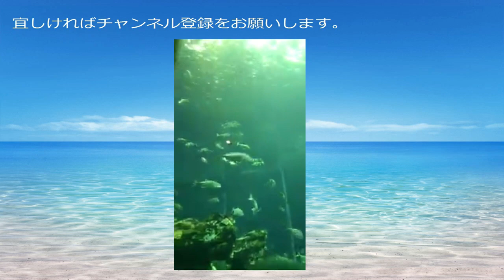【白猫プロジェクト】シャーマンキングコラボ【ガチャ動画】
50連引きます。

▼白猫プロジェクトガチャ動画再生リスト